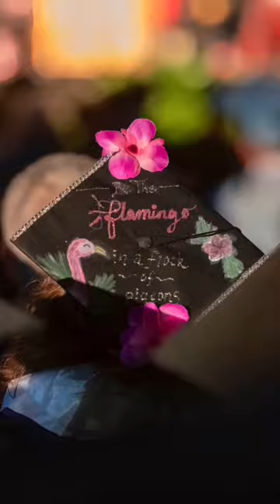Creativity and innovation on display in your grad cap game.